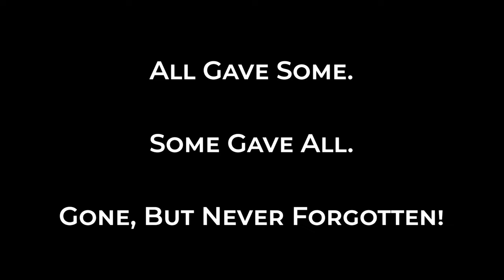Go Rest High on that Mountain/Taps - 208th Army Band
Memorial Day concert 2023 - Finch Auditorium - Thomasville, NC
Video: SGT Jerry Davis